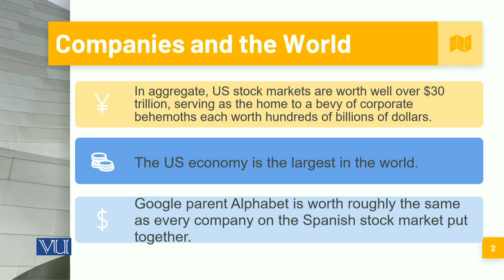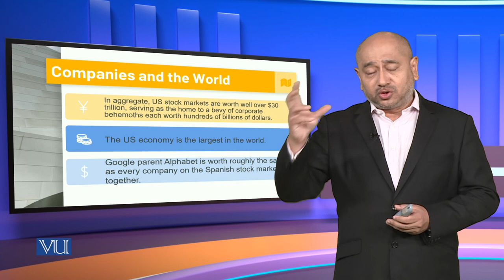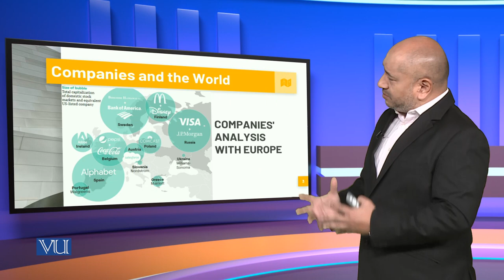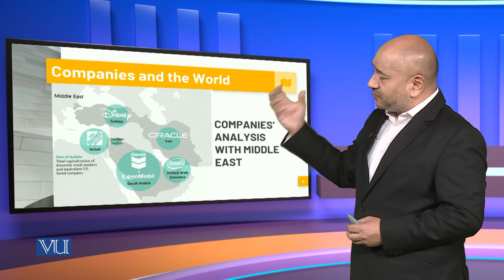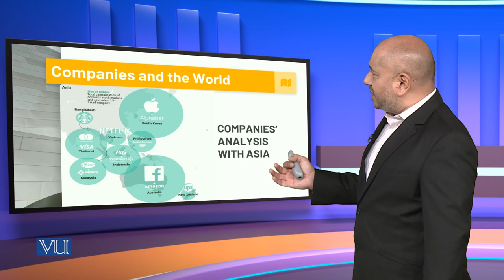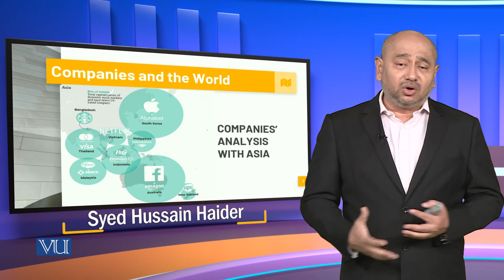World Economy and Corporate Governance | MGT717_Topic213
Topic213: World Economy and Corporate Governance,
By Syed Hussain Haider